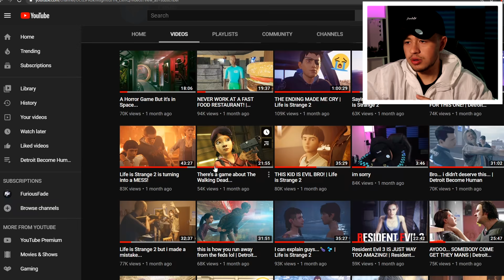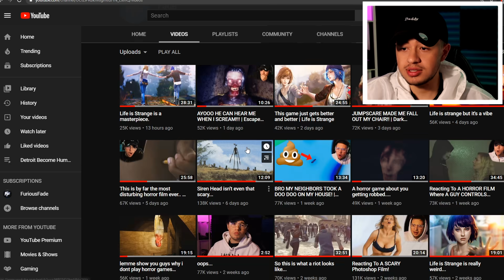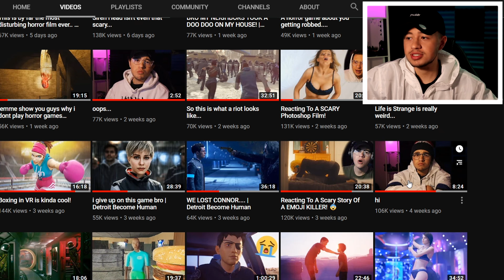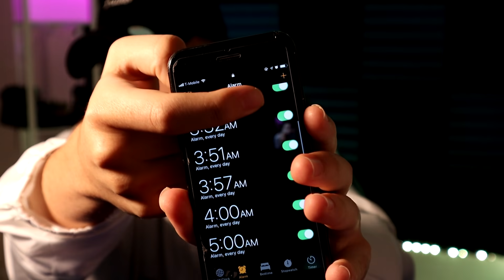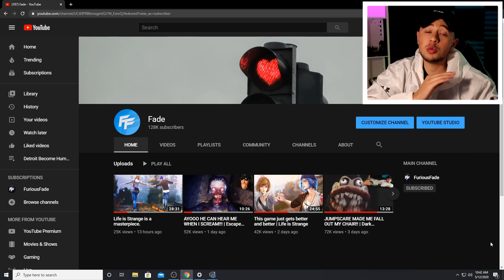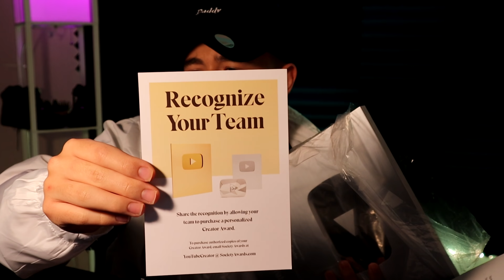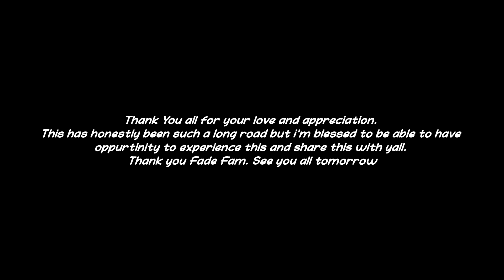100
Day 100, This journey has been such a emotional roller coaster and you guys know m,. I am transparent with you guys with everything. I really opened up and shared with you my journey of uploading for 100 days straight.

if you read this, i seriously cant thank you enough. I love you